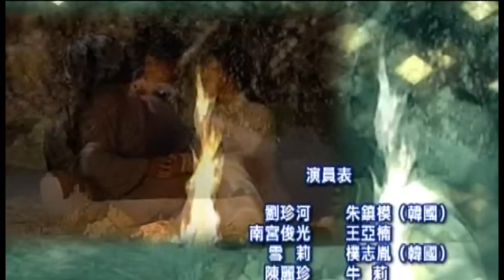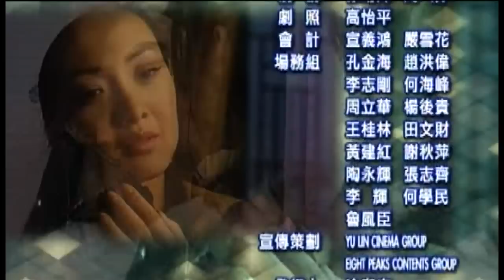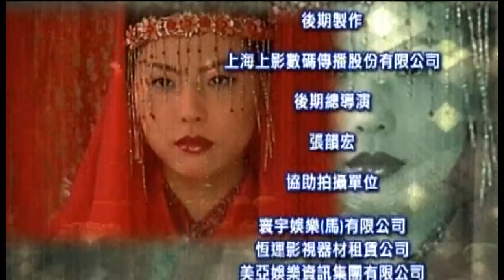Bi Chun Mu - Main Theme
The main theme for the Chinese/Korean TV Series, Bi Chun Mu.  It really is a beautiful song and an awesome movie.  Zhen He and Xie Li 4ever!